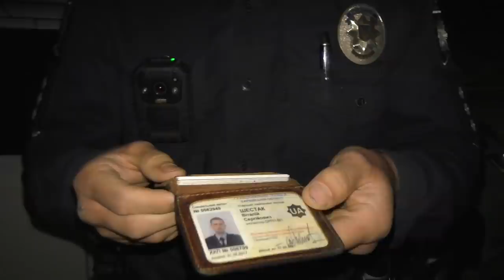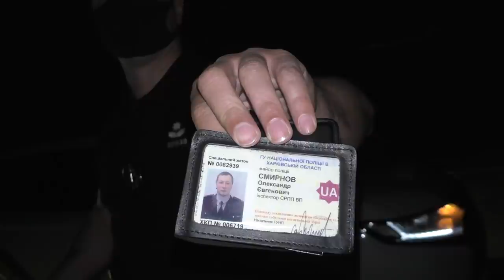Полиция Харькова "НОЧНЫЕ МОТЫЛЬКИ" развод не удался